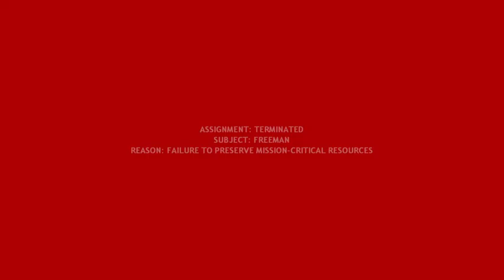Half Life 2 Part 2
Part two of a three part series of 'Half Life 2' gameplay, no commentary.